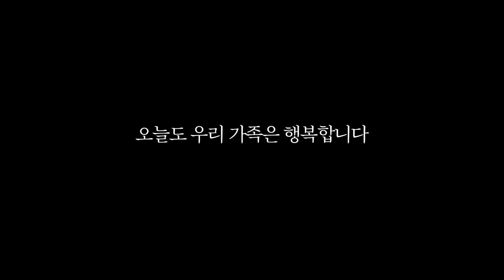딸 맡기고 아내와 온천데이트